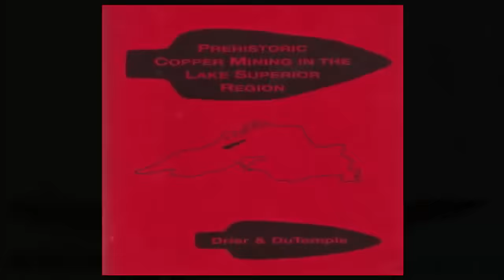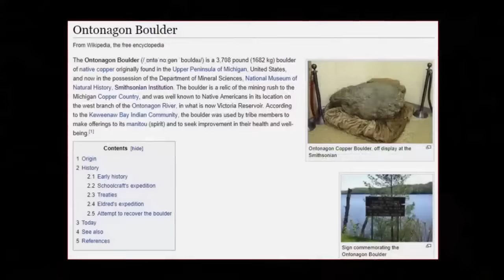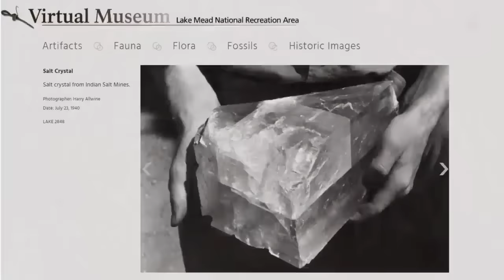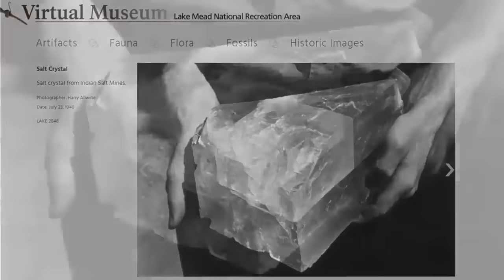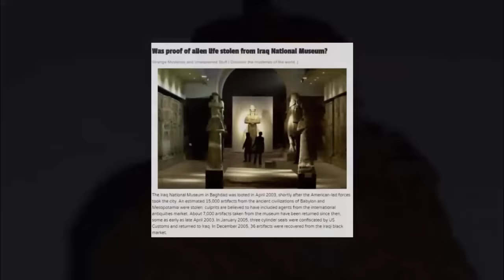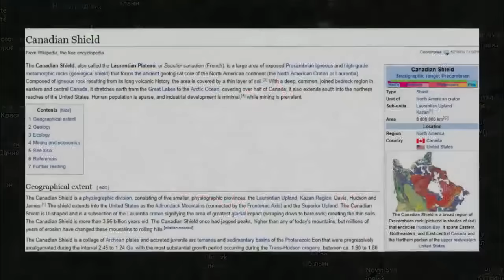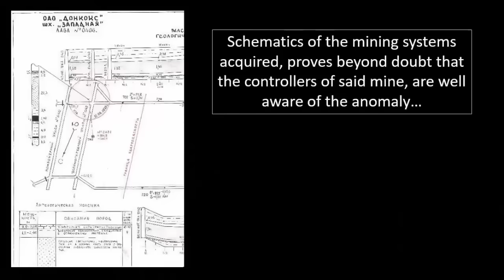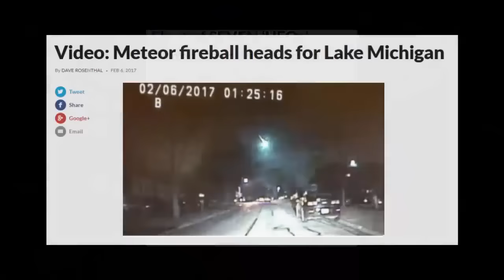Prehistoric Alien Mines Found On Lake Superior